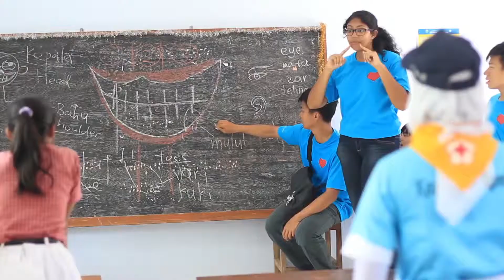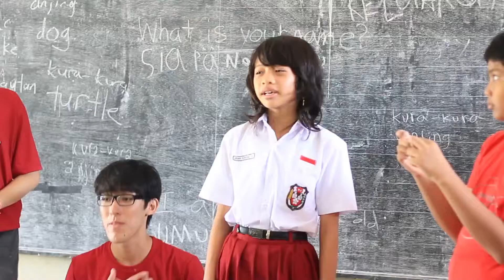OHP (December 2014) - Central Java, Indonesia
Seventeen volunteers and staff of the Singapore Red Cross banded together for the Overseas Humanitarian Programme (OHP) and embarked on an project to Demak, Indonesia, on 17 December 2014. It was a journey of self-discovery.